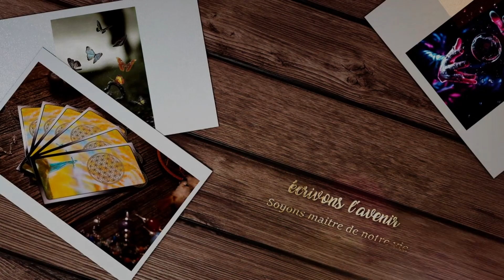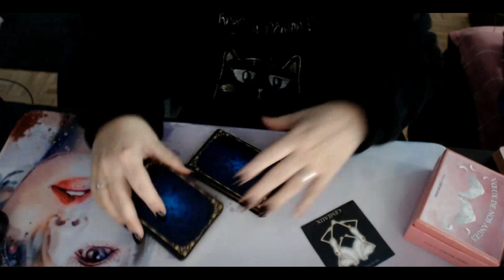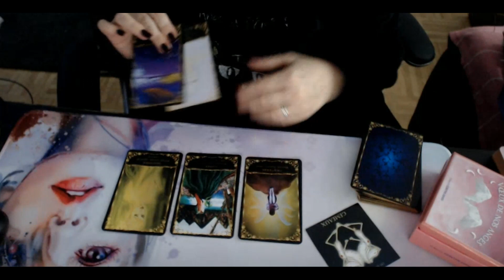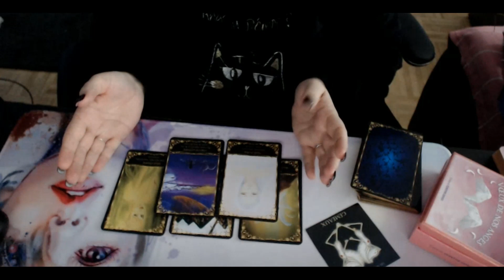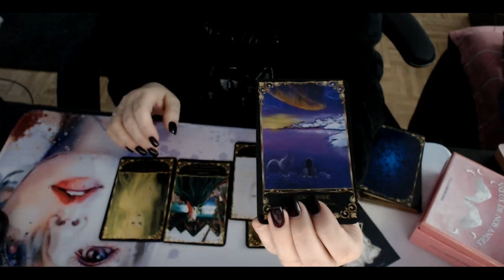Horoscope Gémeaux..Tristesse..Méfiance ..Janvier 2020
▬▬▬▬▬▬▬▬▬▬▬ஜ❤❤❤ஜ▬▬▬▬▬▬▬▬▬▬▬▬
▓▓▓▒▒▒░░░ ▃ Déroule la barre d'infos ▃ ░░░▒▒▒▓▓▓
▬▬▬▬▬▬▬▬▬▬▬ஜ❤❤❤ஜ▬▬▬▬▬▬▬▬▬▬▬▬